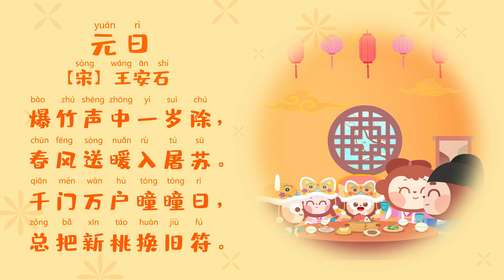兒歌多多丨古詩丨國學啟蒙丨元日丨新年學唱古詩詞國學寶寶一起迎新春